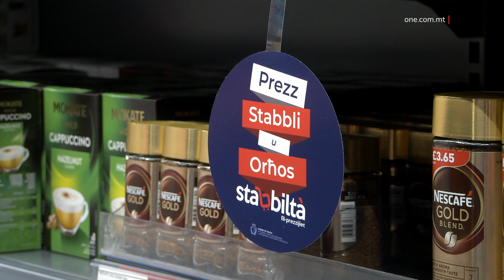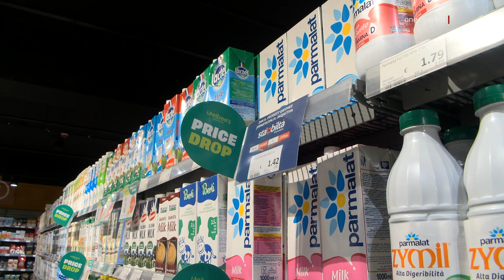L-INFLAZZJONI MILL-ĠDID TONQOS F’MEJJU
ONE.COM.MT • Matul dan ix-xahar ta’ Mejju, li se jintemm illum, ir-rata tal-inflazzjoni reġgħet naqset mill-ġdid, grazzi għall-inizjattiva ‘Stabbiltà’. Dan ġie kkonfermat minn ċifri ppubblikati mill-Unjoni Ewropea, permezz tal-uffiċċju tal-istatistika tagħha, il-Eurostat.

FILMAT: ARKIVJI

Ir-rata tal-inflazzjoni f’pajjiżna matul Mejju reġgħet naqset għar-raba’ xahar konsekuttiv, grazzi għall-inizjattiva ‘Stabbiltà’. Dan ħareġ mill-aħħar ċifri tal-Eurostat, l-uffiċċju tal-istatistika tal-Unjoni Ewropea.

Hawn jirriżulta kif, fix-xahar ta’ Mejju, ir-rata lokali tal-inflazzjoni kienet 2.3%, li hi inqas mir-rata medja tal-inflazzjoni fiż-Żona Ewro, dik ta’ 2.6%.

Minn dawn iċ-ċifri, ħareġ ukoll kif ir-rata tal-inflazzjoni f’pajjiżna naqset b’mod konsiderevoli minn Jannar li għadda, ix-xahar qabel daħlet fis-seħħ l-inizjattiva ‘Stabbiltà’.

Dan hekk kif, f’Jannar li għadda, ir-rata tal-inflazzjoni kienet ta’ 3.7%, waqt li issa niżlet bi kważi punt perċentwali u nofs.

L-inizjattiva ‘Stabbiltà’ daħlet fis-seħħ fil-bidu ta’ Frar li għadda, hekk kif sar it-tielet patt soċjali bejn il-Gvern, l-importaturi u l-bejjiegħa tal-merċa. Dan wassal biex il-prezz ta’ aktar minn 450 prodott minn ħmistax-il kategorija ta’ ikel essenzjali naqsu bi 15% u se jibqgħu stabbli sa mill-inqas Ottubru li ġej.

L-effettività ta’ din l-inizjattiva tidher ukoll meta tqabbel ir-rata ta’ Mejju din is-sena mal-istess xahar is-sena l-oħra.

Dan hekk kif sena ilu, ir-rata tal-inflazzjoni kienet ta’ 6.3%, waqt li issa niżlet għal 2.3%, tnaqqis ta’ erbgħa fil-mija.

Din it-tnaqqis qawwi fl-inflazzjoni seħħ ukoll hekk kif il-Gvern, immexxi mill-Prim Ministru Robert Abela, żamm, fost l-oħrajn, il-prezzijiet tal-enerġija u l-fuels stabbli u m’għolewx kemm għall-familji kif ukoll għan-negozji. Dan bil-maqlub ta’ għadd ta’ pajjiżi oħrajn fl-Unjoni Ewropea, fejn, fl-aħħar sentejn, il-piżijiet fuq il-popli tagħhom splodew b’riżultat tal-Gwerra fl-Ukrajna.